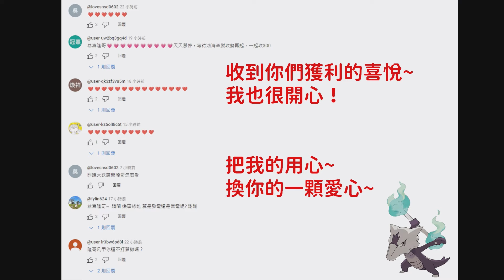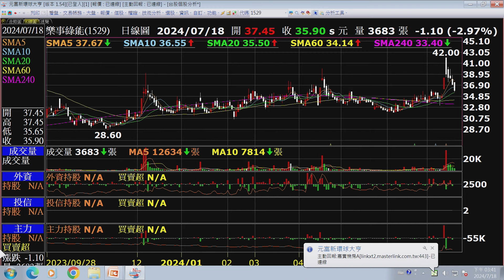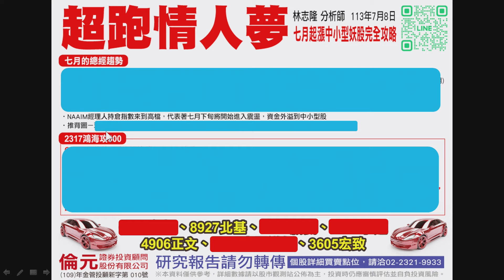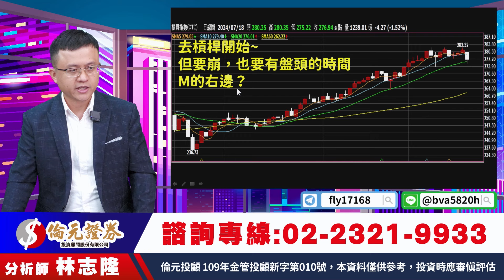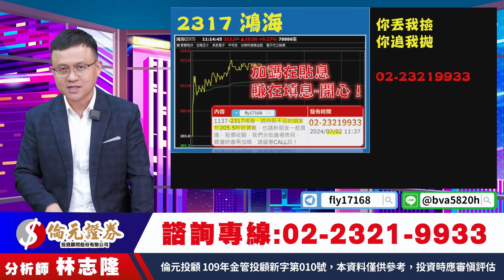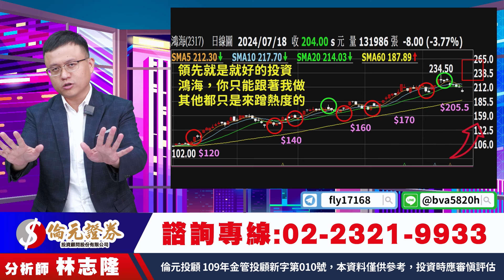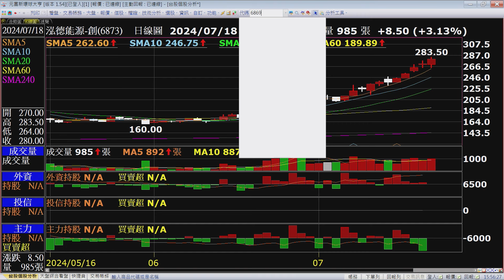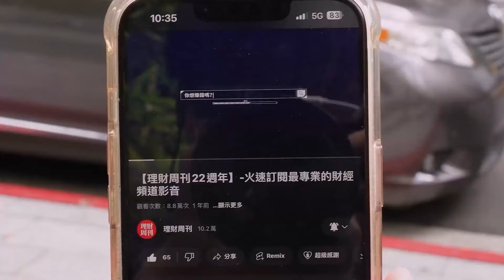理周TV-2024018盤後-林志隆 股動人生／去槓桿開始？鴻海甜甜價，我心動了盤面最整齊、最強的族群－【嗄啦！嗄啦！】凡甲、穩得、鴻海、士電、森崴能源、中興電